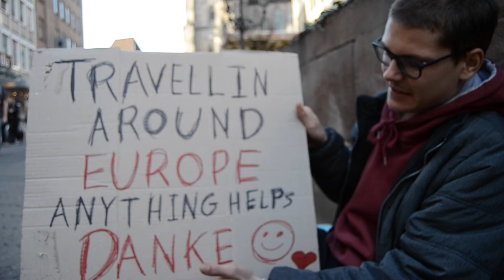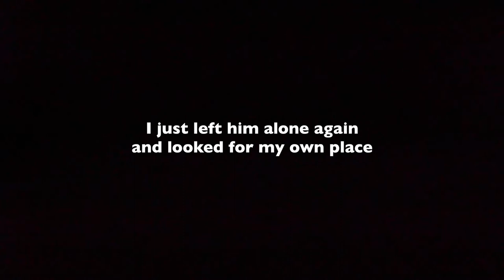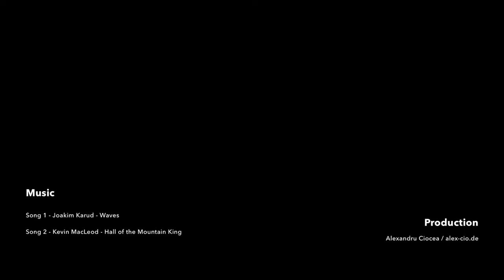DISCOVERY JOURNEY - URBAN KNITTING - ON TOUR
I tried to discover some new places in my area and found some interesting but also scary spots! Keep me watching how I discover the place I found!
After my exploration tour, I just went to the city. My bike had been stolen and this was why I tried to get something new so I don’t need to pay money for any public transportation.
I also started to do urban knitting at a place in the city. I will do this frequently in the future as it is getting warmer outside!

Music used

Equipment

Nikon D3100, Standart Lens

I am called Alexandru Ciocea but people also call me just Cio or Alex. Alex Cio or Alex Ciocea is also another variation of the names people give me!